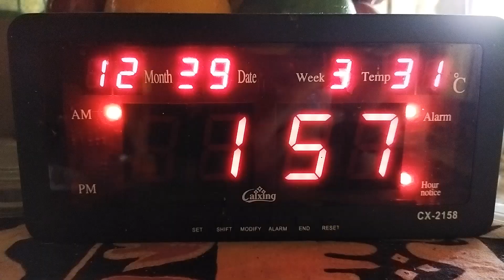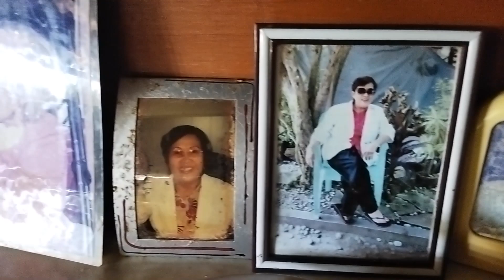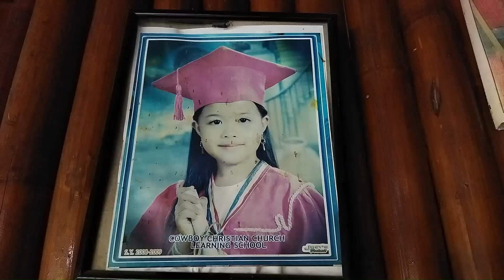Daily life in farm